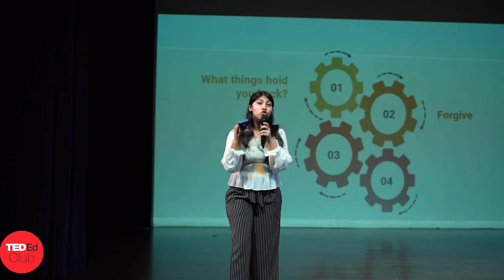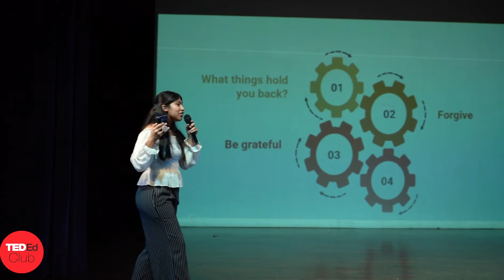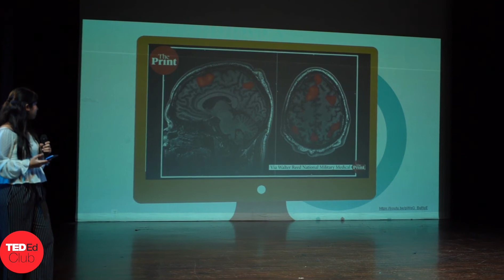Time has already started running and so has life!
In this talk about time and life, we will reflect on whether you value them. You have to start enjoying life now, but how? Everything starts with having a balance. Life is not only work but also time for yourself. Making changes in your life takes more than that, here are some tips for you.

Facilitator: Cinthya Dagmara Payes Aguirre